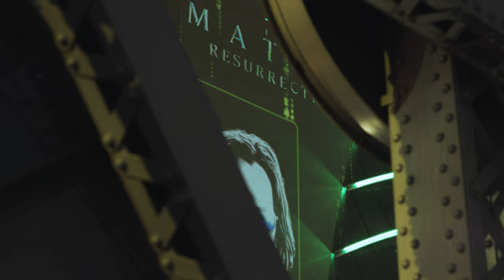The Matrix Resurrections Projection Dublin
A large scale projection on the Convention Center Dublin for the latest Matrix release.